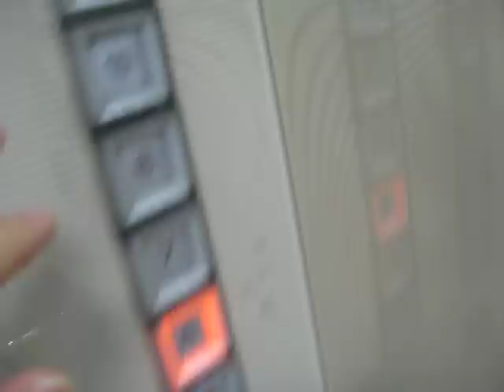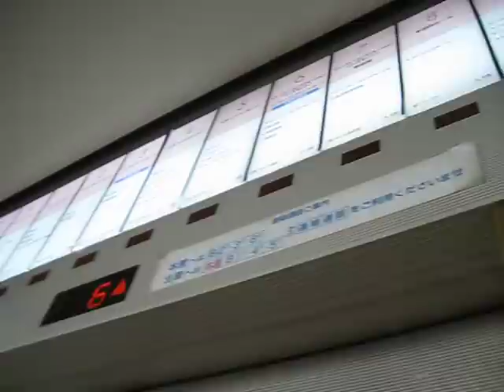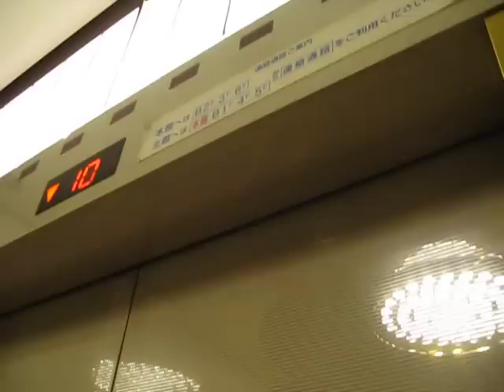OTIS Lift/Elevator 09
松坂屋本店・南館のエレベーター(その4)です。

OTIS Lift/Elevator is Matsuzaka Department Store Headquarters South Wing. From Nagoya City,Aichi Pref,Japan.